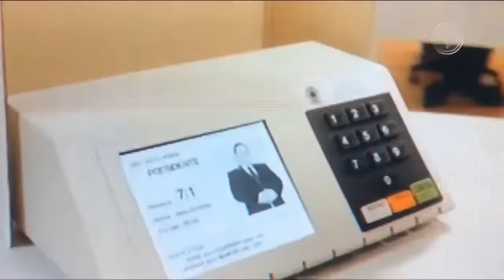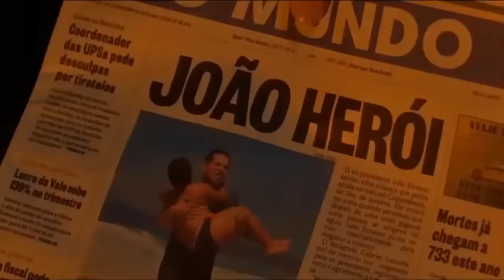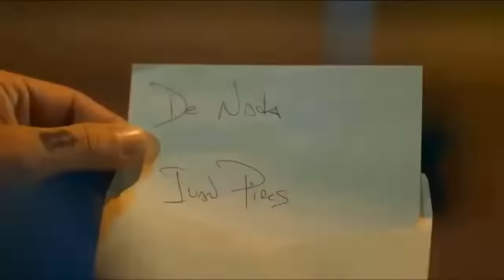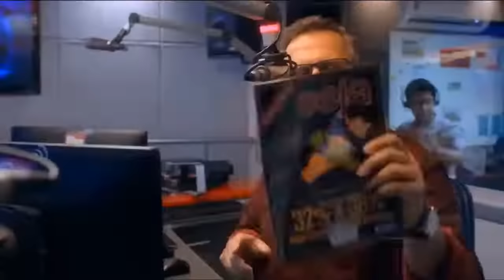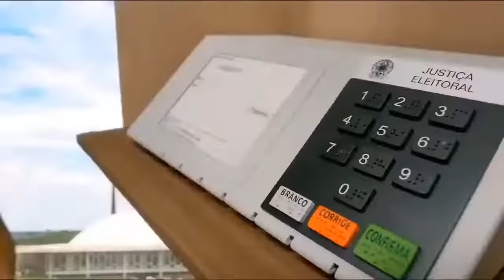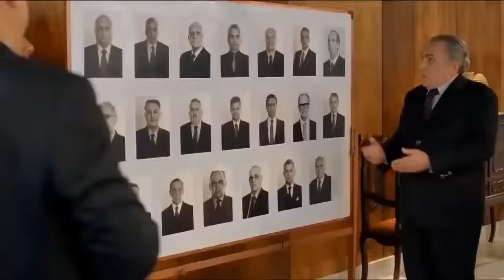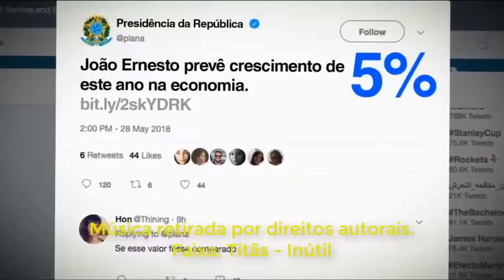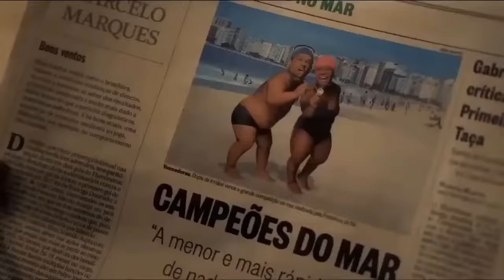O CANDIDATO HONESTO 2 - Filme Completo ! MELHOR FILME DE COMÉDIA com Leandro Hassum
O CANDIDATO HONESTO 2

SINOPSE
Após cumprir quatro anos de detenção, João Ernesto se candidata à presidência novamente e vence. Um ano depois, o Brasil entra em uma grande crise e, influenciado por seu vice, as decisões de Ernesto podem levá-lo ao impeachment.